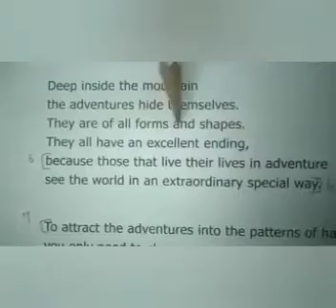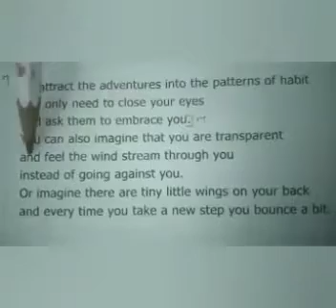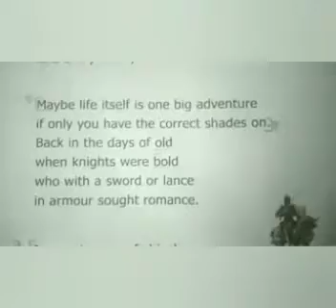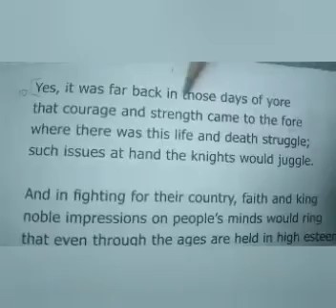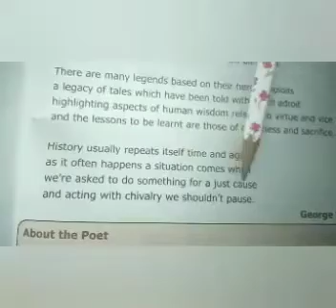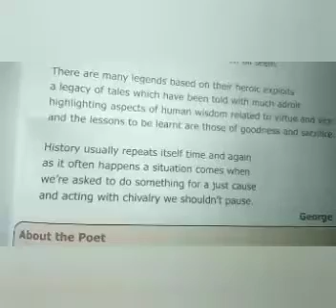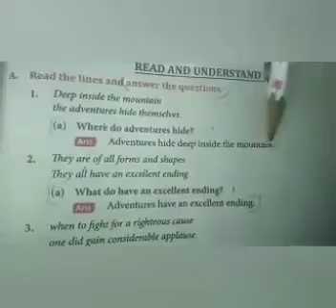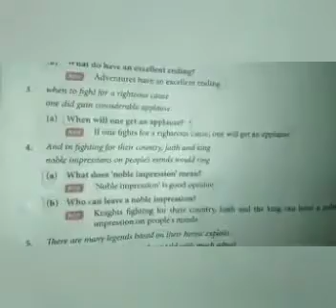7th std ENGLISH | THE POEM OF ADVENTURE